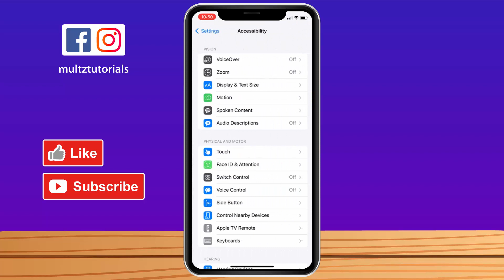How to TURN OFF Auto Brightness on iPhone 2024 - UPDATED